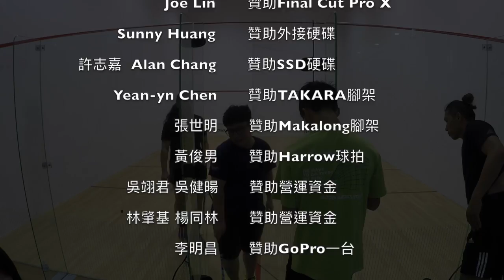2020 林運盃 女D 決賽 江璧瑜 vs 蔡沛霖 11-6 / 11-8